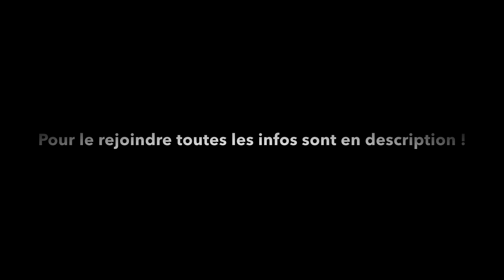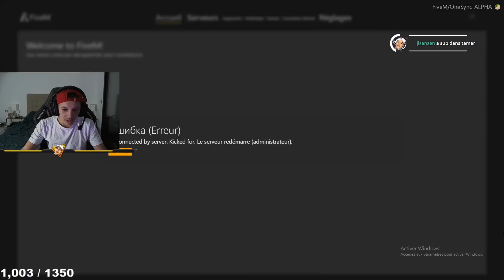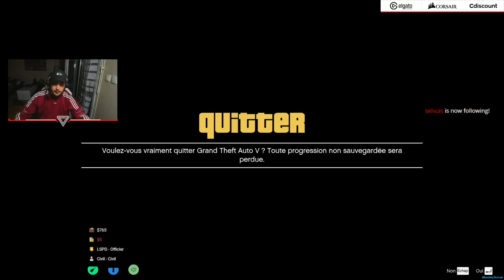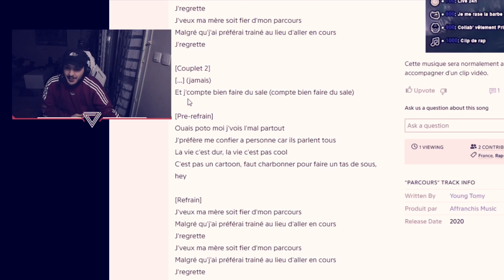JLTomy ANCIEN DEALER !!! Plata o Plomo … BEST OF / GTA RP FlashLand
Venez nombreux tous les jours de 18h a 19h on fait passer des WhiteList

Mercii à tous ceux qui like mes vidéos les gars !

『 Mes réseaux 』

『 Musiques 』